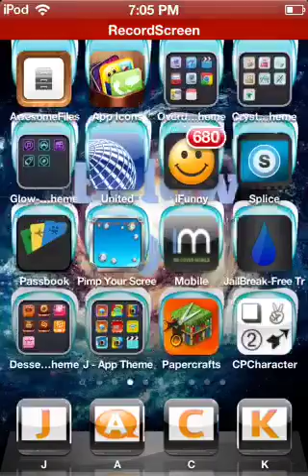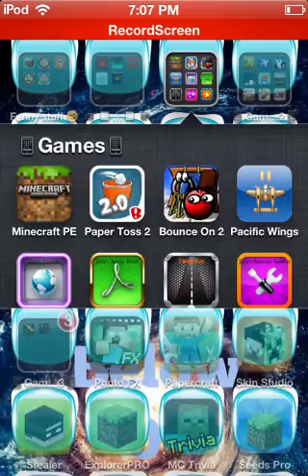PM Realms - MCPE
This is a Program Called Pocketmine Realms. Go to realms.pocketmine.net to learn how to install it. I could not find a working server XD sorry about that!